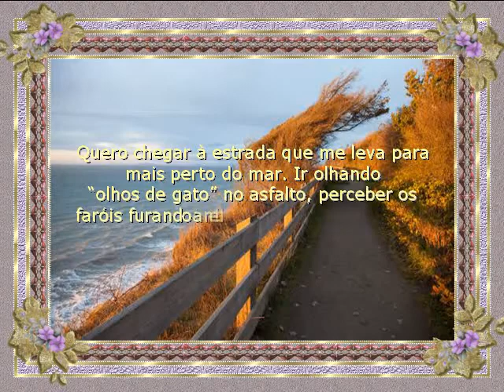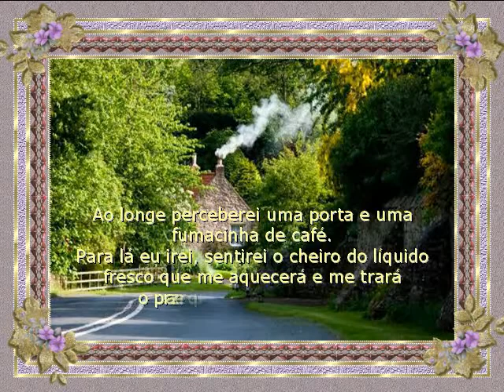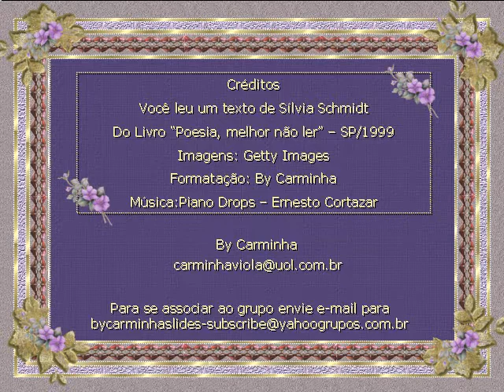ByC Silvia Schmidt TELA MENTAL